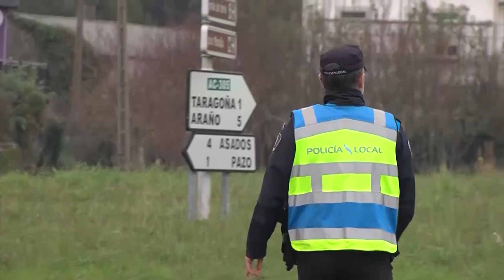03022020 03 ACTUACION POLICIA LOCAL RIANXO